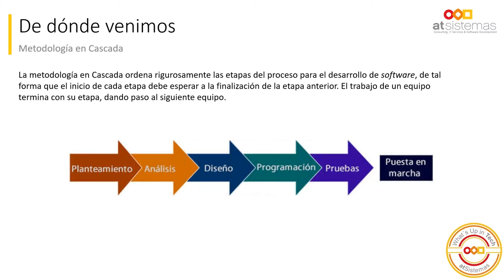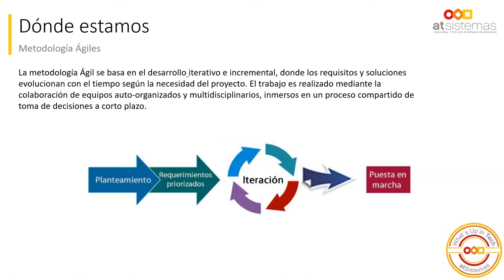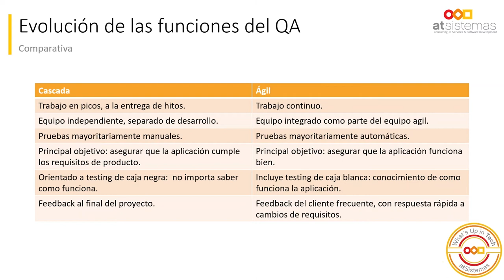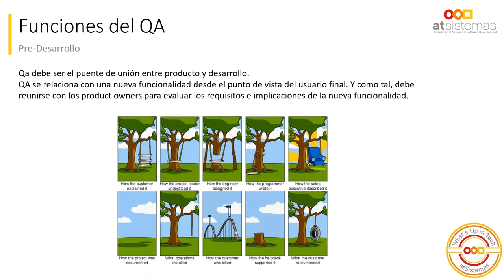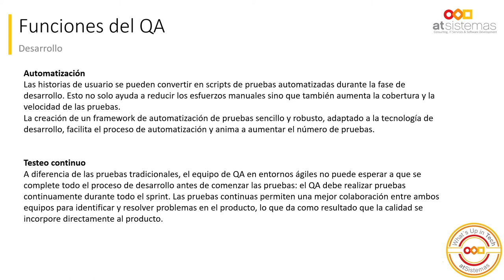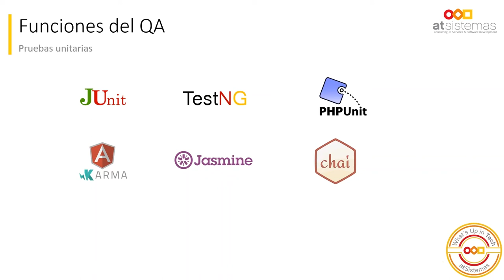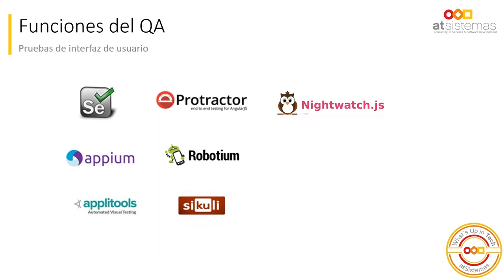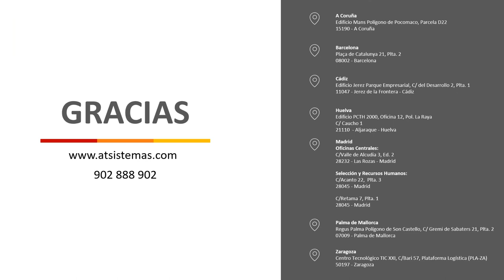QA en la era Agile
Este nuevo Webinar explica las particularidades de los servicios QA en los proyectos Agile.